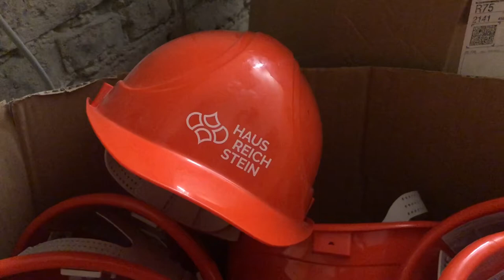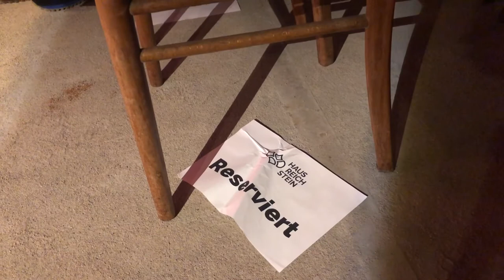Richtfest Haus Reichstein, Gelsenkirchen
Halbzeit der Sanierung von Haus Reichstein, einer ehemaligen Gaststätte in Gelsenkirchen-Ückendorf. Dazu gab Liedermacherin Mariama aus Köln ein Überraschungskonzert.